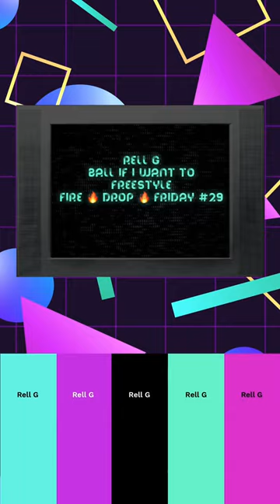FIRE DROP FRIDAY #29